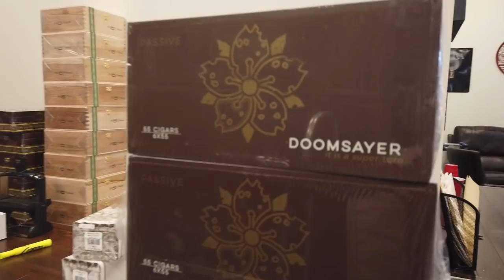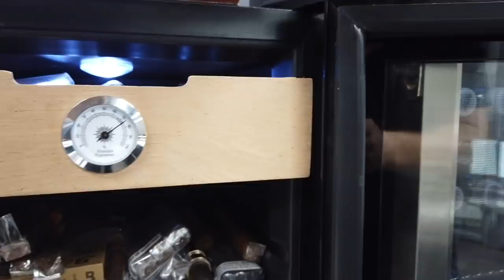The Silent Killer of Cigar Collections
There's a lot to think about when setting up a cigar collection. You have to choose a container with a good seal, decide how you will humidify, season your humidor, and all of that before you get to the actual storage part. Then you have to spend time working through the worries of tobacco beetles, mold, heat, and temperature. But there's another big killer of cigar collections that's easy to correct... as long as you know about it.